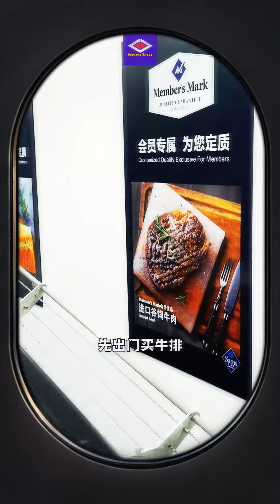cooking cookingvideos cookingwithlynja cookingrecipes cookingasmr cookingwithjack cookingshor